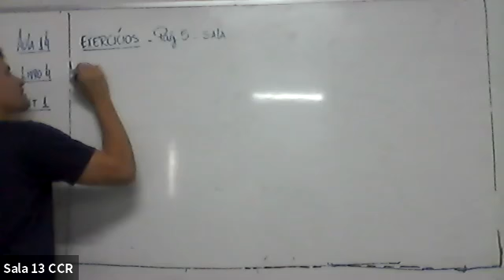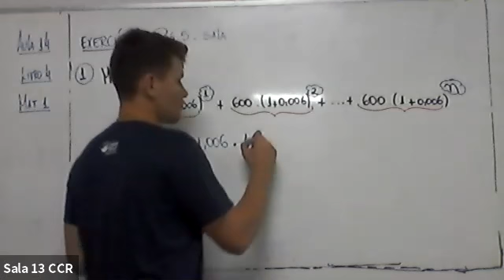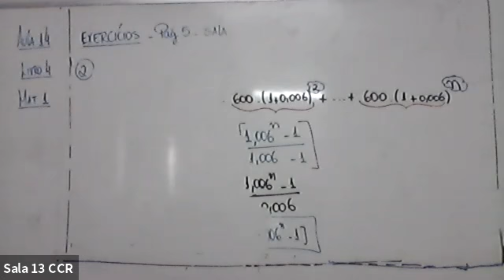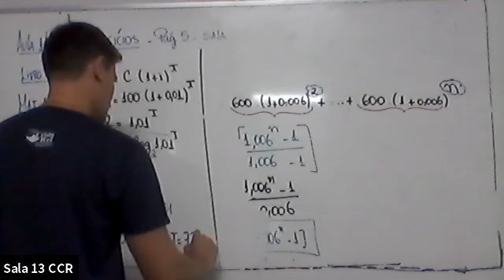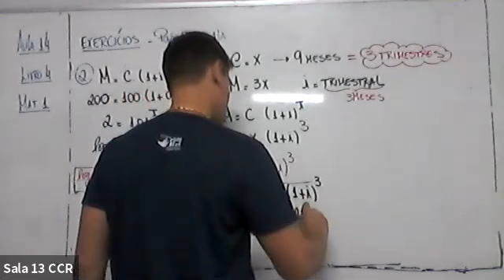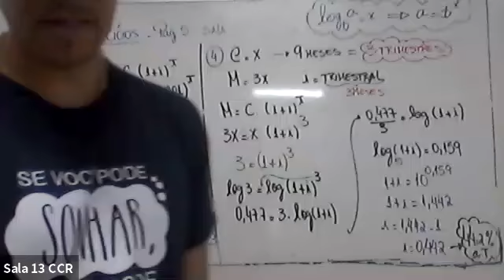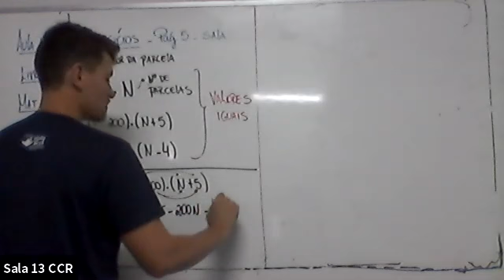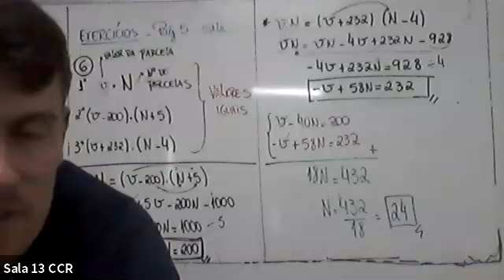3ª SÉRIE A - MATEMÁTICA (29/07)